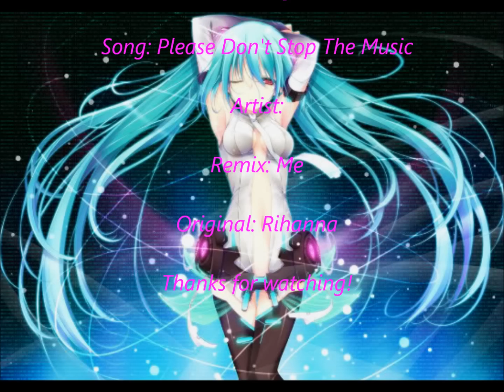Amazon Nightcore- Please Don't Stop The Music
Amazon Nightcore!

Song: Please Don't Stop The Music

Artist:

Remix: Me

Original: Rihanna